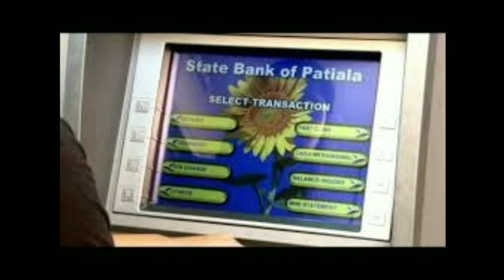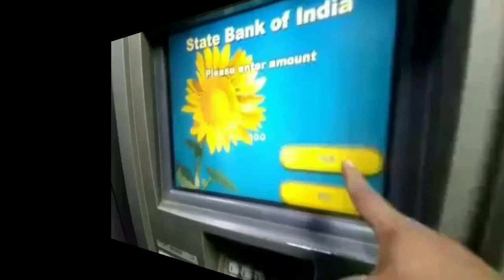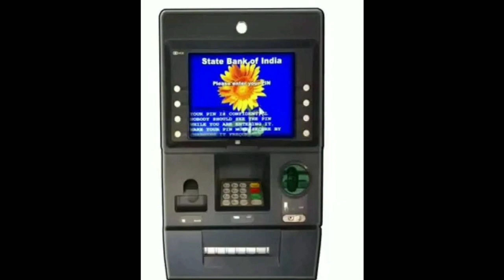இனி ATM ல் பணம் இல்லைனா 10ஆயிரம் ரூபாய் அபராதம் RBI அதிரடி அறிவிப்பு